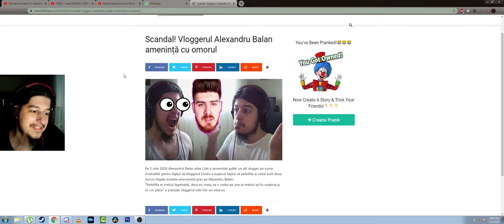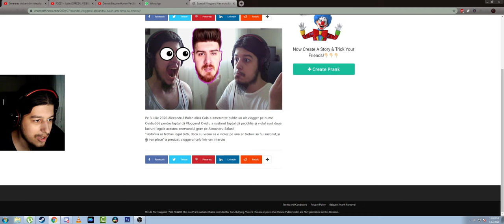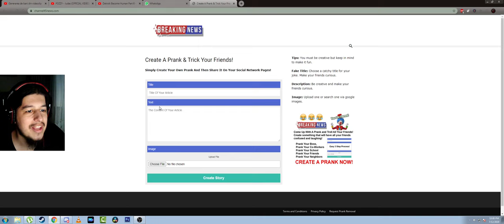AM APARUT LA STIRI !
8 GB RAM DDR3 1866
HDD western digital blue 1TB
Sursa 600W
Monitor LG 25UM58-P 21:9
Mouse Myria
Tastatura Myria
Casti Myria
Microfon Trust GXT 212
Carcasa Serioux